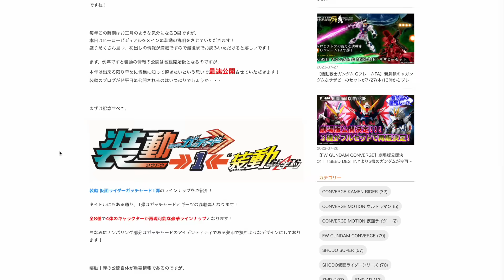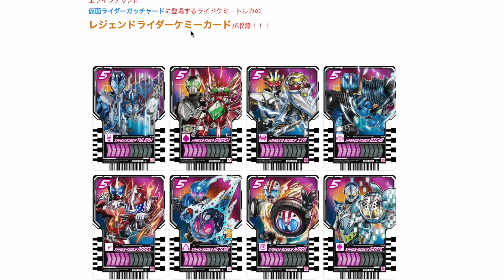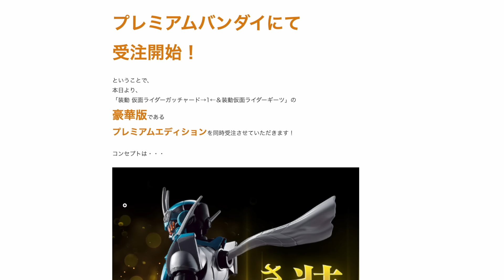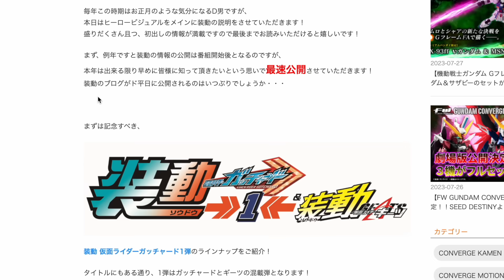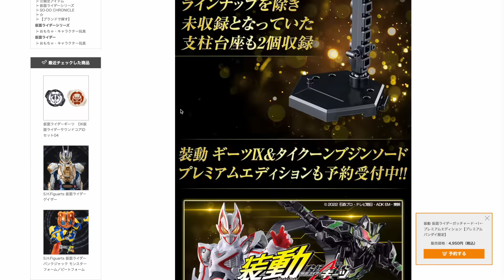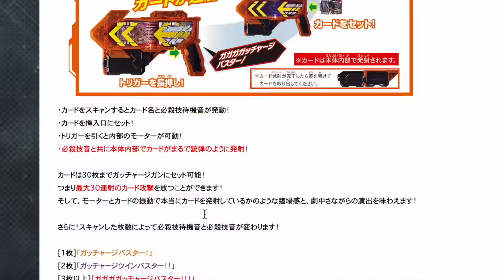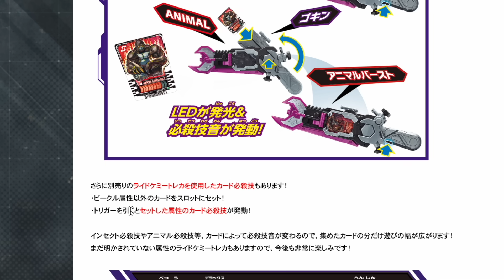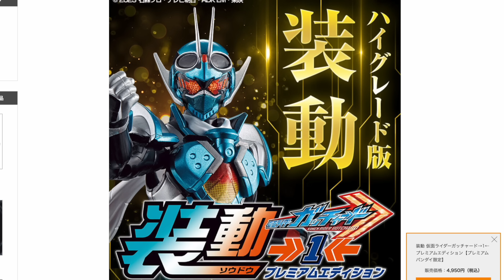重塗装版の装動ガッチャードがプレバンに登場！【ポチりました動画】通常装動もラインナップ公開 & 1弾のみレジェンドケミートレカが付属！ギーツⅨとブジンソードもハイグレード版発売！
装動 仮面ライダーガッチャード→1← プレミアムエディション
装動 仮面ライダーギーツ ギーツIX＆タイクーンブジンソード プレミアムエディション